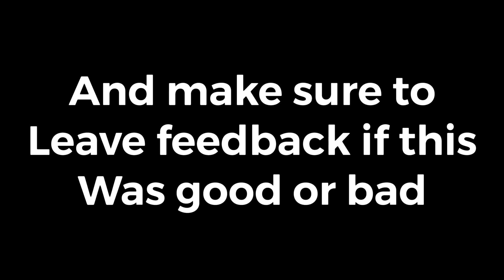Walking On a Dream 🚶‍♂️ & No Hoodie 🥋 (Practice Edit) *Edited On Mobile To Perfection*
fortnite editing iOS
Fortnite montage videoleap
How to edit like mograal crr mitr0 ios
how to edit like lmgk on iPhone
tmotty
how to edit like tmotty
neon wings
neon overlays
glow animations
lmgk
Edited by nameplate
Edited by LMGK Intro
Pro Player Fortnite Montage
How to make an edited by intro like LMGK, Yarn
How to edit a Fortnite montage like a pro on iPhone
How to edit like lmgk on iOS
How to make a shockwave effect on iPhone
color switch
rgb color change
your name
name ident
NadavB Intro
Oliver intro
Yarn intro
Edit Like LMGK, Numby, Yarn, Tmotty, Dignal, Sack, Dwol, Penguin, NadavB, Clerke, Xaver
fortnite settings controller hold edit time
fortnite best elite controller settings,best fortnite controller. Xen21​​

Free NadavB intro templateHow to make an intro like NadavB
How to make a clean intro
How to make a clean cool fortnite intro cinematics
Fortnite edit Shill fn cudi edits
Fortnite rather be edit
Fortnite cinematic edit
Fortnite montage
Fortnite cinematics montage
Fortnite cinematic montage
gaming montage
Purple glow soillan
soillan glow numby
best keybinds
best zonewars maps
best boxfight maps
best realistic maps
fortnite edit Fortnite non  song montage
how to time remap time remapping cinematics
how to motion track 3D text
how to motion track text premiere pro
After Effects sony vegas
how to make 3D text fortnite montage
how to record cinematics
how to make 3D text on your phone
how to animate 3D text on your phone
how to make a 3D logo
how to make 3D skins in Blender
how to make 3D skins on your phone
free render pack
free forrnite render pack
free GFX pack
free editing pack
Numby editing pack
lmgk pack for free
LMGK how to edit like lmgk how to edit without plug-ins plugins how to edit a fortnite montage in Premiere Pro Sony Vegas After Effects how to edit a highlight video like Yarn Shallow Night Penguin Olivier Numby Clerke Valwop
how to do the sniper scope effect
how to do the Numby Valwop text effect
how to make a fortnite montage
fortnite daily item shop
smooth transitions in premiere pro Sony Vegas free preset premiere pro crack
Sony Vegas crack
After Effects crack
photoshop crack
how to get RSMB for free
how to get Sapphire plugin for free photoshop for free Sony Vegas for free
how ro record Fortnite cinematics fortnitexbox ps5 PlayStation5 5 how to edit like tmotty
how to make a fortnite montage LEMONADE montage seve radio edit
how to make a fortnite intro
how to make a fortnite montage in Premiere Pro how to edit a fortnite montage in Premiere Pro
best xbox sensivity
best fortnite settings lineair ps4
how to get og skins
how to make a fortnite logo gaming logo
how to make a fortnite thumbnail
how to make a fortnite gaming banner
how to do the LMGK mask transition
how to edit like Numby Numpy Nuumby Numbyy Clerke
how to edit in premiere pro
how to edit like t1 maxi on mobile
how to edit like t1 maxi
t1 maxi
Devour Maxi